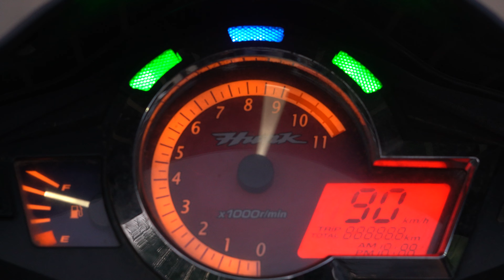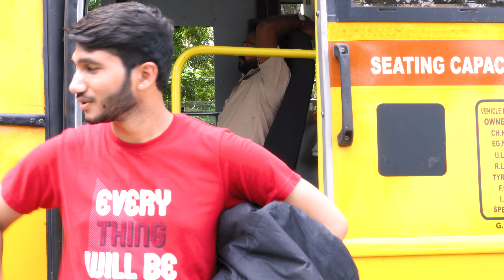The One Way Ticket | 4K Short film by Bhatt Meet | KL University | 2023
Story/screenplay - Mounika Vurity 🎥

Direction - Bhatt Meet 🎬

Editing & VFX - Nilesh Samanta 🎞️

DOP - Guntupalli Deepak 📸

Cast

Godugu Krishna 🎭

Deepak Guntupalli 🎭

Shoyeb Shaik 🎭

Kollagani Mahadev Sai Teja 🎭

Nilesh Samanta 🎭